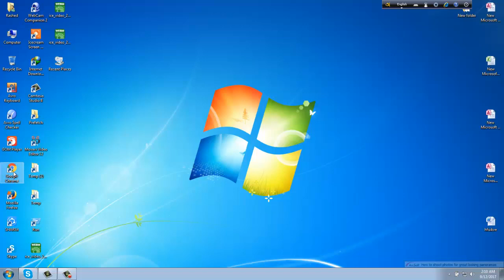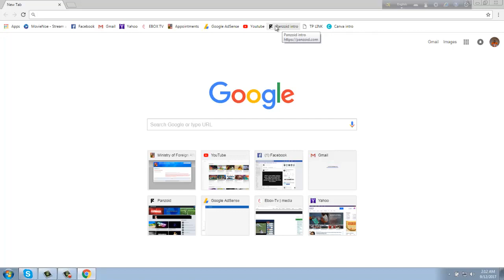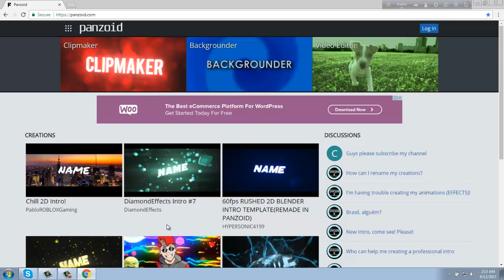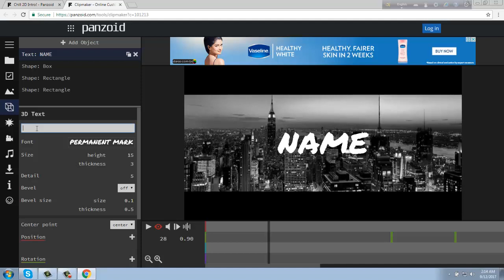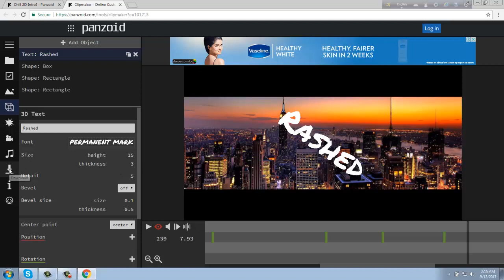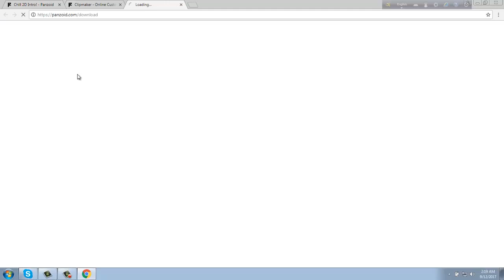Youtube intro | panzoid intro | by Rashed Ahmed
How to make intro by panzoid softwere.this video will give u how to make intro easy.its awesome softwere.
please thumbs up the like button